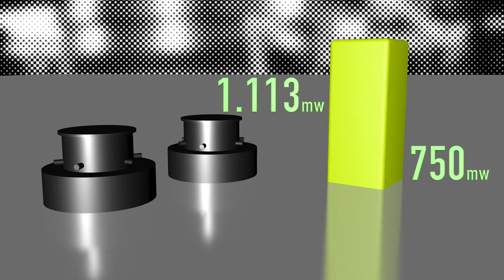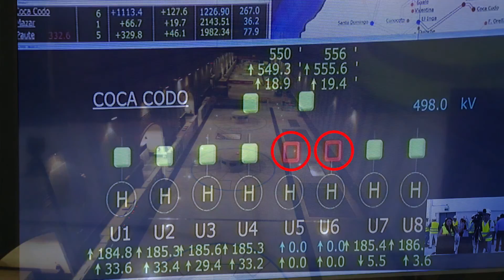Coca Codo Sinclair, energía limpia y renovable para los ecuatorianos